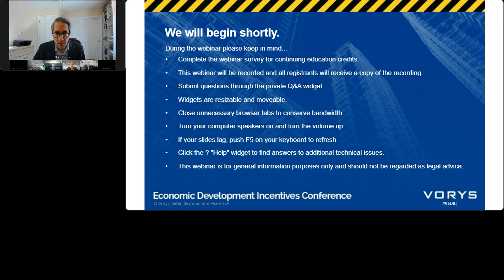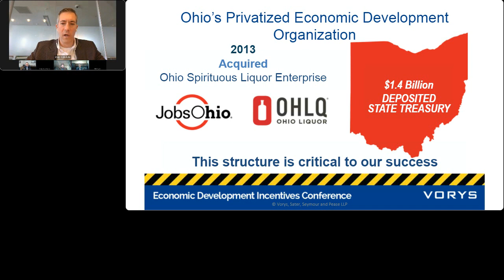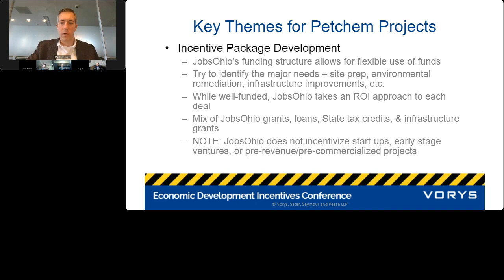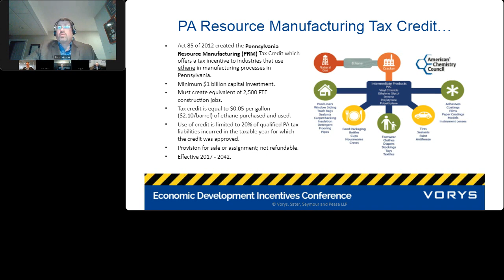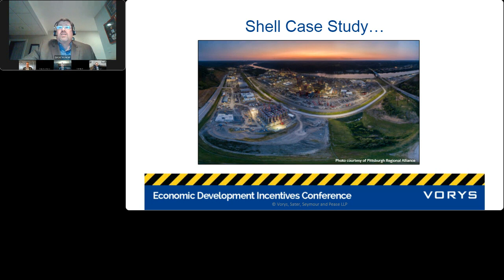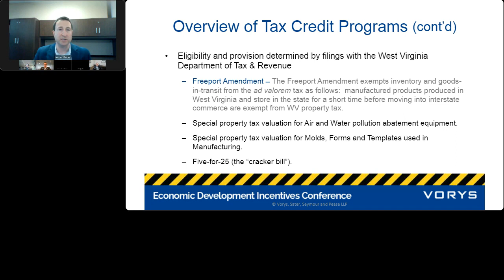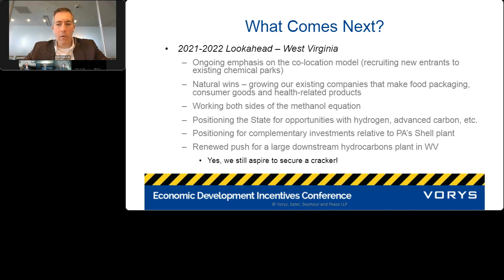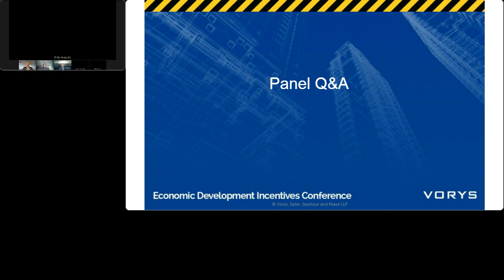Using Incentives to Secure Petrochemical Industry Businesses - VEDIC 2021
Economic development officials from Ohio, Pennsylvania and West Virginia discuss the growth of the petrochemical industry in the region and the state and local incentives programs used to attract and assist petrochemical downstream and end-use manufacturing companies as well as businesses which support those operations.